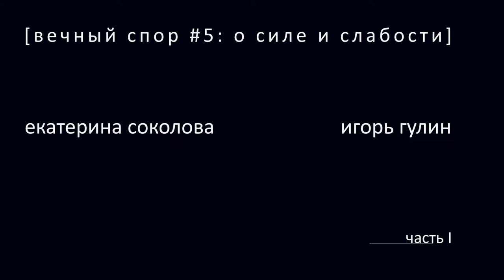Екатерина Соколова и Игорь Гулин: О Силе и Слабости. Часть I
Вечный спор #5, О Силе и Слабости:  Екатерина Соколова и Игорь Гулин. Москва, Дом Впечатлений. 22 марта 2017 г.